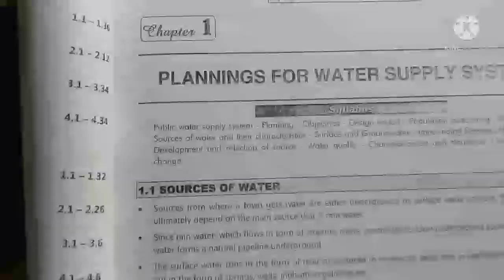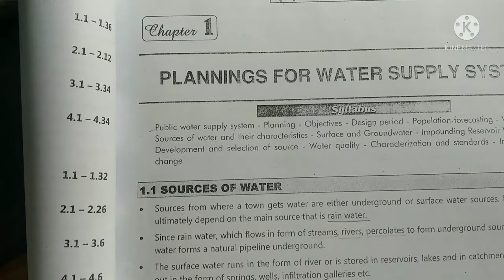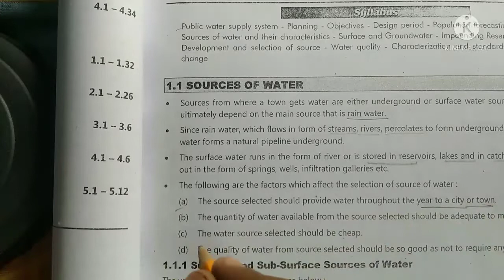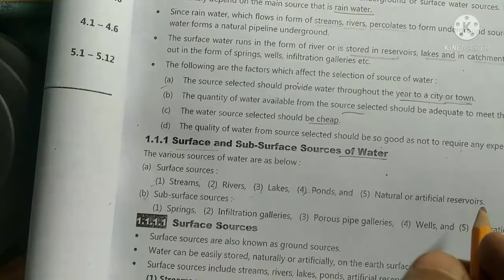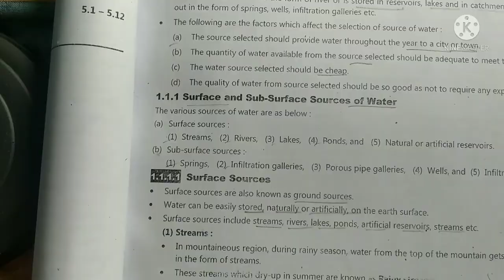Planning for water supply system..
civil engineering
5th semester